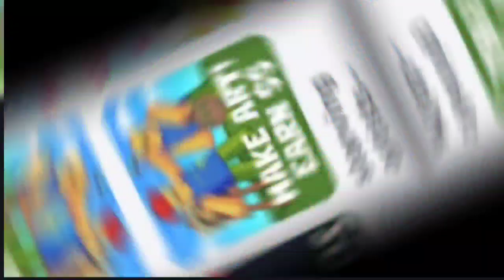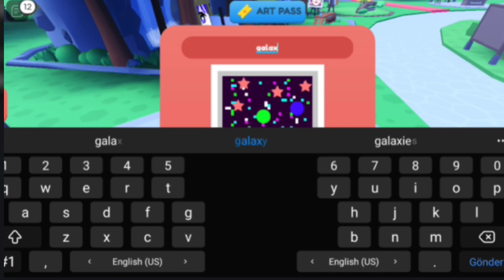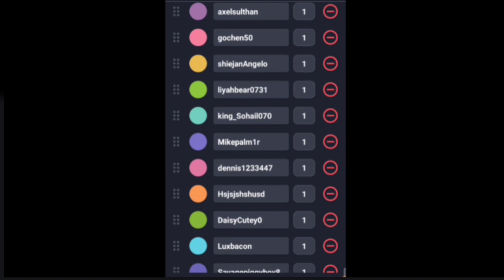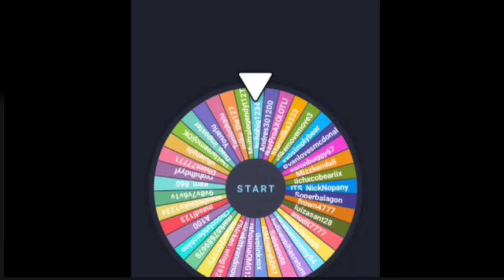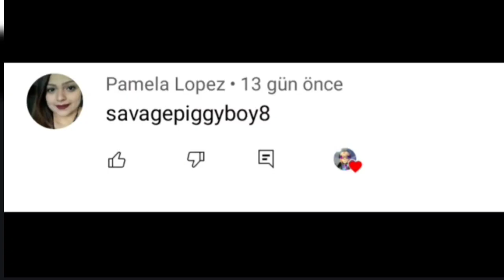Roblox |POP it trading | new secret code . giving away rare items . who won the win spin?